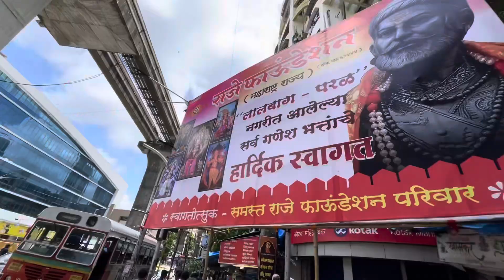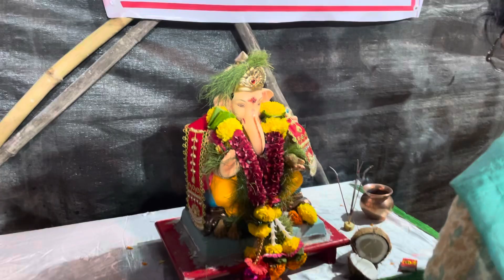2nd Day at Lalbaugcha raja 2024 Darshan | ganpati viserjan lalbaughcharaja #2024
Join us in this journey & share My Vlogs And Help me to Gro

¬What Phone Do you own? ➡️MI A3

¬What's your Editing Software? ➡️ Premiere pro

¬Which Camera u r Using ➡️ Canon EOS 200D

Action Camera